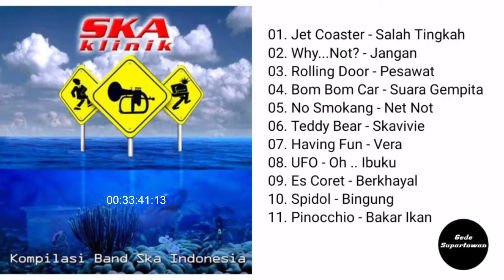Full Album Ska Klinik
Lagu dalam video music ini bukan milik kami, tapi milik penyanyi aslinya.